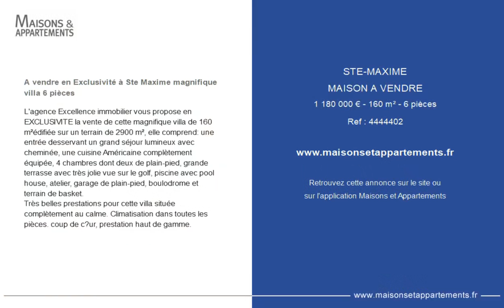SAINTE-MAXIME - MAISON A VENDRE - 1 180 000 € - 160 m² - 6 pièce(s)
Référence : 4444402

A vendre en Exclusivité à Ste Maxime magnifique villa 6 pièces

L'agence Excellence immobilier vous propose en EXCLUSIVITE la vente de cette magnifique villa de 160 m²édifiée sur un terrain de 2900 m², elle comprend: une entrée desservant un grand séjour lumineux avec cheminée, une cuisine Américaine complètement équipée, 4 chambres dont deux de plain-pied, grande terrasse avec très jolie vue sur le golf, piscine avec pool house, atelier, garage de plain-pied, boulodrome et terrain de basket.
Très belles prestations pour cette villa située complètement au calme. Climatisation dans toutes les pièces. coup de cœur, prestation haut de gamme.

Cette annonce vous est proposée par l'agence EXCELLENCE IMMOBILIER

|2346665|